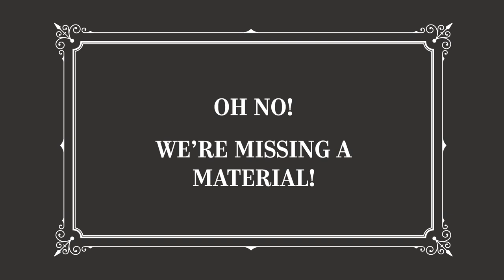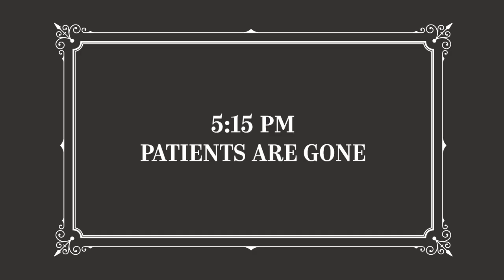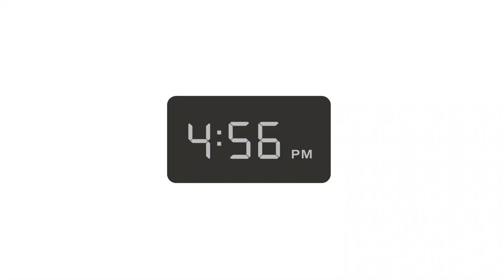Color Method | Before & After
Zirc's Color Method can make each day more efficient, safer, and happier! Why keep working in black and white when you can work in color! Take the first step today!